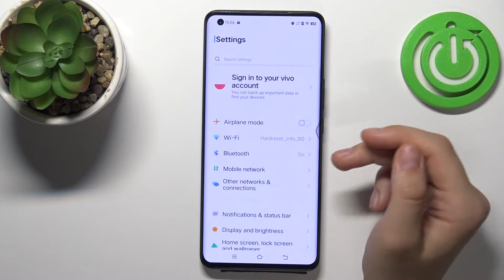Новый язык на Vivo IQOO 5 Pro / Как поменять язык системы на Vivo IQOO 5 Pro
На вашем Vivo IQOO 5 Pro установлен язык, который вы не понимаете? Не беда. Сегодня мы покажем, как изменить язык системы Vivo IQOO 5 Pro. Посмотрев это видео и выполнив несколькопростых шагов, вы узнаете, как поменять язык Vivo IQOO 5 Pro.

Как установить новый язык на Vivo IQOO 5 Pro? Как поменять язык системы Vivo IQOO 5 Pro? Как изменить язык устройства Vivo IQOO 5 Pro?